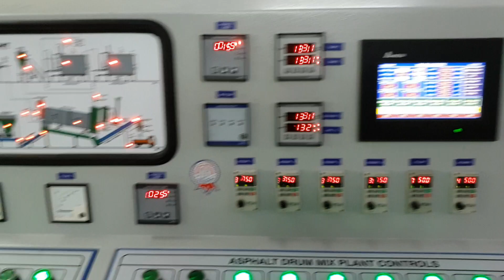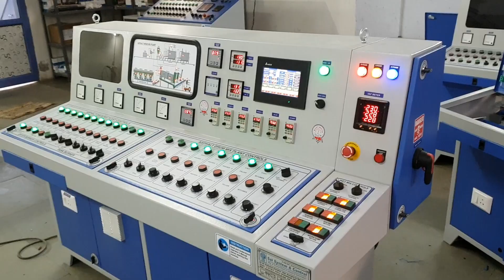Asphalt Drum Mix Wet Mix Plc type Control Panel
Asphalt Hot Mix and Wet Mix Plant Combined Control Panel from SAI SYSTEM AND CONTROL